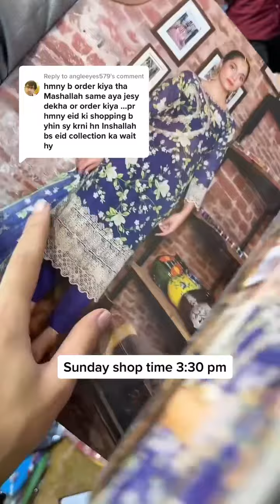Sunday Shop Time 3:30 PM - Dawood Designers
Address: Shop no 7, Shaheen Centre, Lahore, 54000